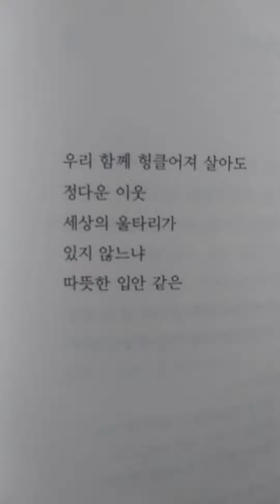k. poem 덧니ㅡ정하선의 시낭송ㅡ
정하선시집ㅡ새재역에서. 시산맥ㅡ